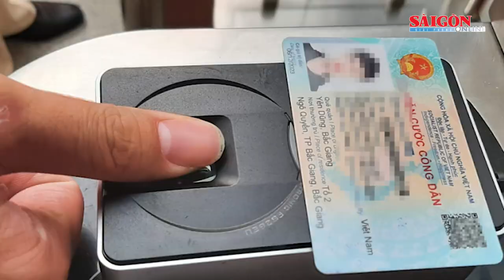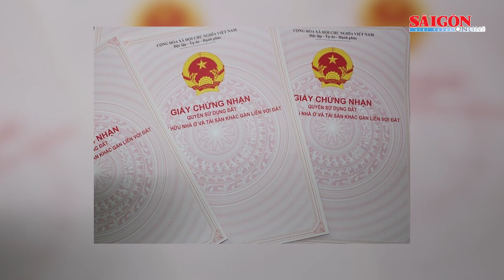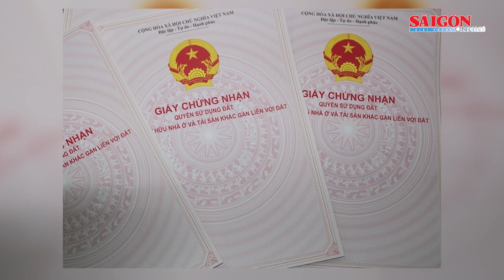Phát hiện hành vi nghi trục lợi bảo hiểm qua xác thực vân tay | Tin nóng 12H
Tin nóng 12H ngày 23-7 có các thông tin đáng chú ý: Tiền Giang xử lý hình sự nạn cát tặc; Đủ căn cứ kết luận Trần Hùng nhận hối lộ; Nhiều sai phạm trong cấp giấy chứng nhận quyền sử dụng đất tại An Giang